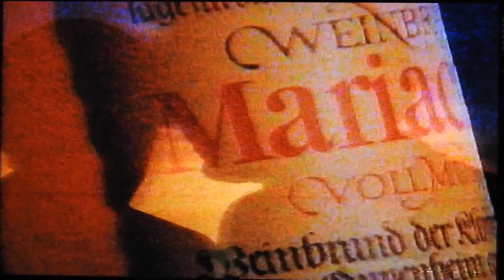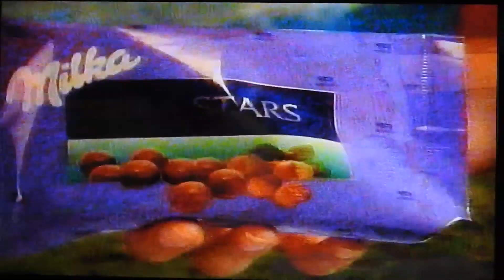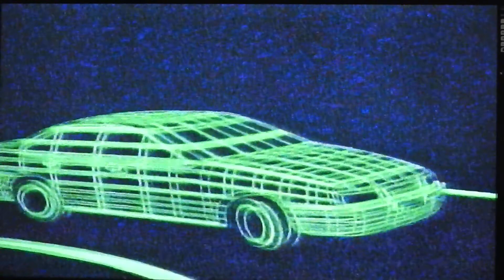WERBUNG SAT1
MIT DEM VECTRA DER VECTRA"S